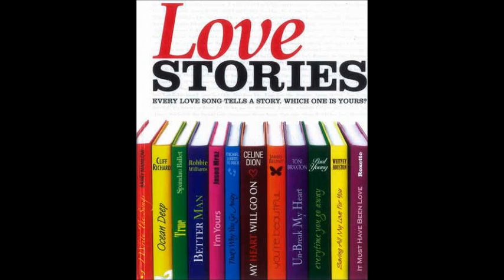13 Air Supply All Out Of Love